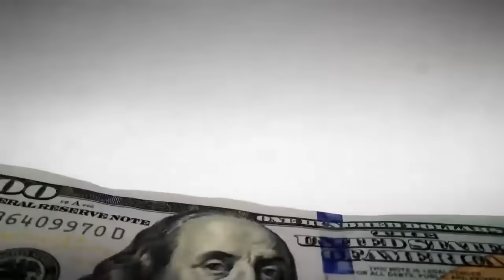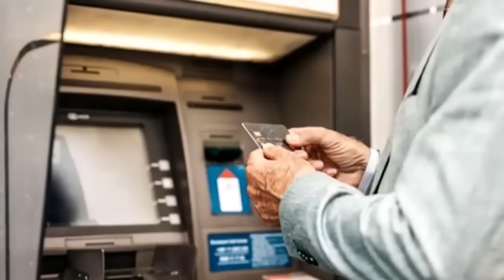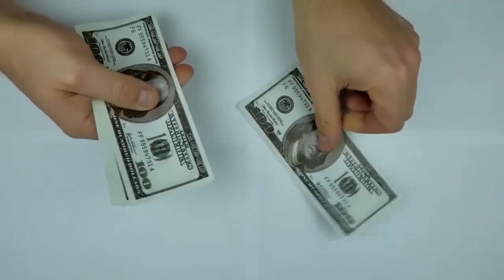Кому дал пощёчину Ричард Мадленян?. Роман Багдасарян